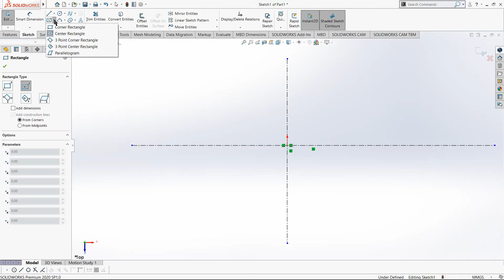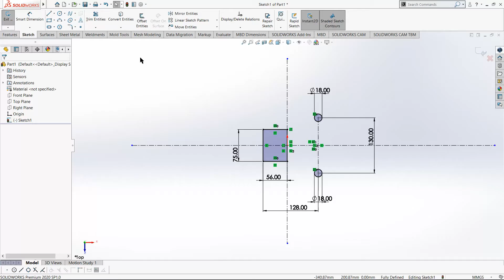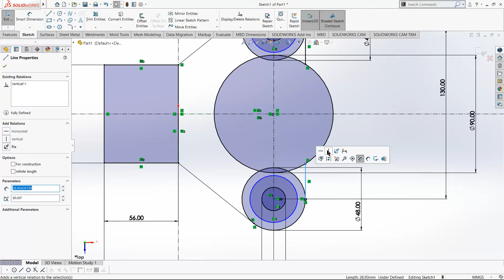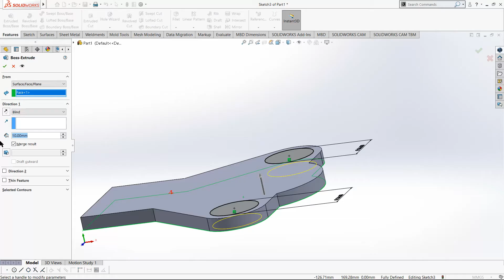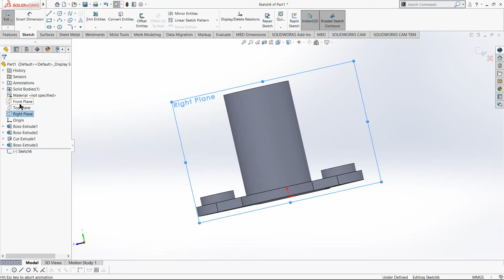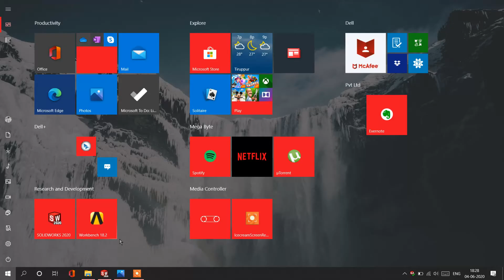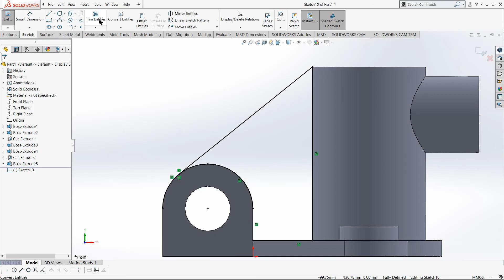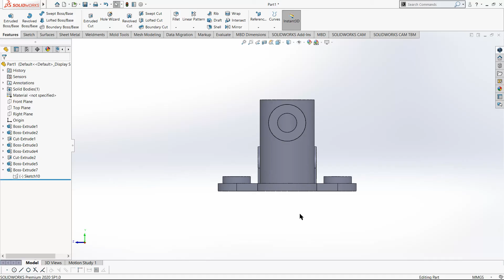Vertical Ankle 2D to SolidWorks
Manufacturing